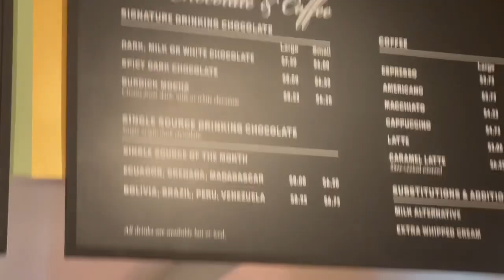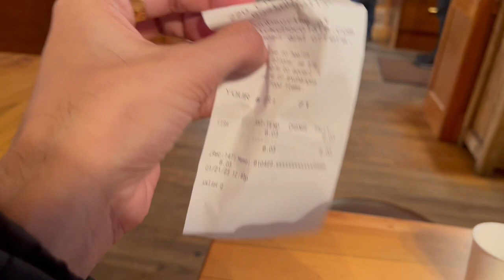BOSTON food tour in USA 🇺🇸 | Best hot chocolate at L.A Burdick Indian